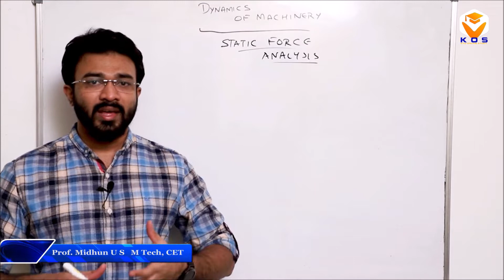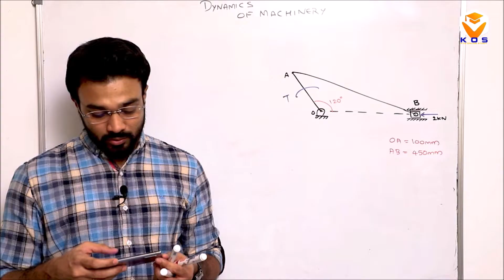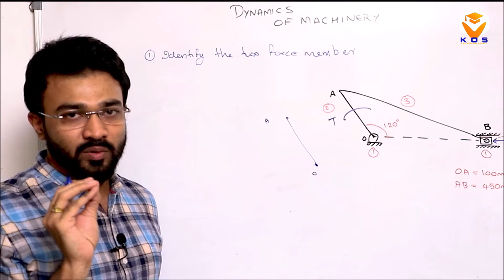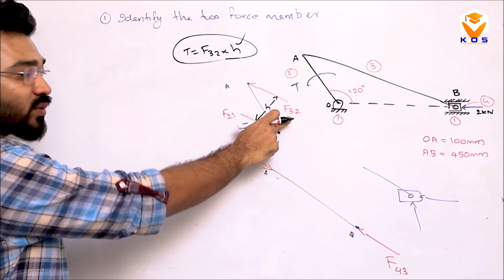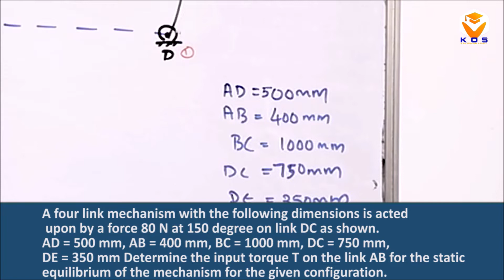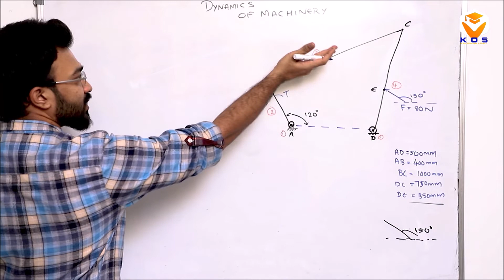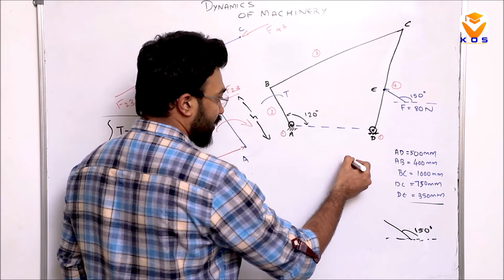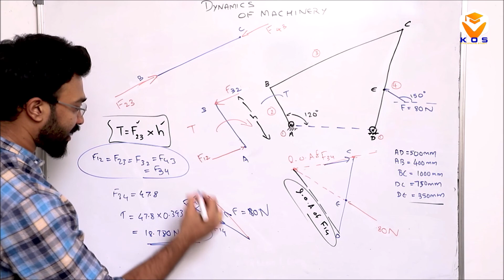KTU DOM | DYNAMICS OF MACHINERY | S6 MECHANICAL | KTU ONLINE STUDY APP| MODULE 1| KOS APP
STATIC FORCE ANALYSIS - MODULE 1  -DYNAMICS OF MACHINERY|
S6 MECHANICAL | KTU ONLINE STUDY APP
By Midhun Sir @ EXCELLENCE ACADEMY

150+ Engineering Subjects From 5 Departments